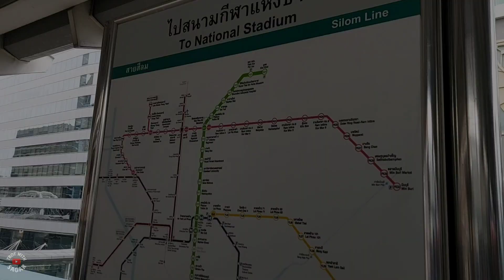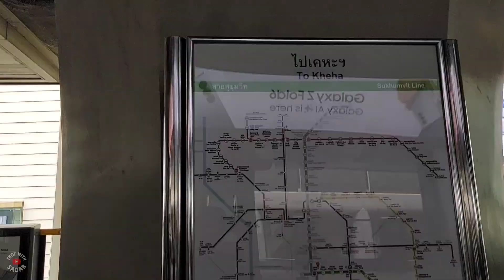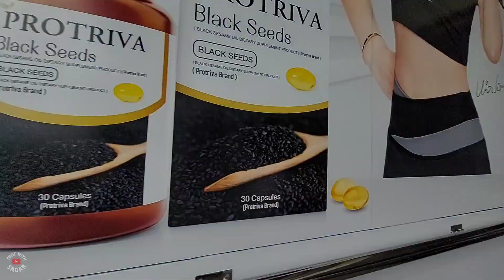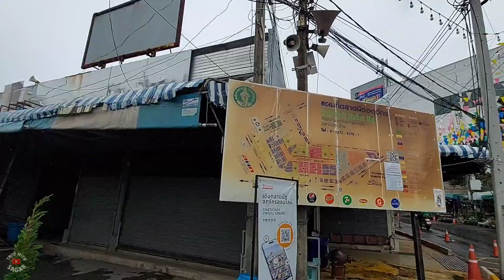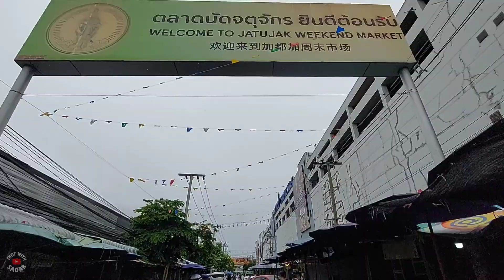🛒🛍️ MIXT Chatuchak, Bangkok • Jul 2024 • 7th Trip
Even though the Chatuchak is a weekend market, the condensed version of it, MIXT Chatuckak is open on all days, and it's like a shortlisted, amazing version. I always enjoy shopping there. Casually met an Argentinian guy via Grindr, and we had a nice 45 minute long chat in the Food Section (3rd floor). From there, I roamed around in a few Upscale Malls, and then returned back to my hotel.